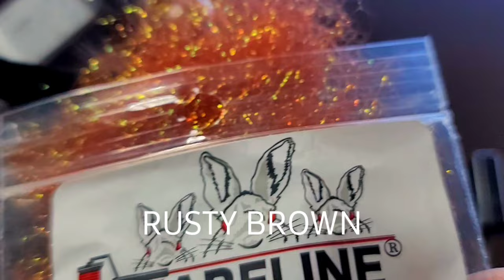Fly Tying a HUMAN HAIR Streamer! "Wacky Fly Diaries" Brook Trout Wooly Bugger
This time with human hair, we spin a brook trout woolly bugger with an "Animal" twist. "I know, that's a lot" Hope you enjoy!

You can also click the super thanks or become a fly member if you prefer.

Thank you everyone, you are sincerely appreciated!

🗝️Mathew 6:33

TOOTHPASTE! Need toothpaste or anything else off amazon? Please use any of the links below to do your shopping.

PRODUCTS LINKS:

Best deal ever found! Flashy angel hair kit (Featured in video)=

FAVORITE HOOKS=
Hanak H450BL Barbless sz10, 14, 16=
Umqua Jigged Hooks U555 Size 8-16 50pk=
Gamakatsu Sz12 Short Wide Gap Klink Dry Fly =
CHEAP but good hooks eph:

BODY MATERIALS=
Hareline Ice dubbing kit=
UV Ice dub, single packs, choose colors=
Crystal Flash kit, fine flashy strips=
Flashabou kit, medium sz flat flash strips=
RUBBER LEGS round barred=
Wool Packs for diy dubbing=

DUBBING WAX=

FOAM SHEET PACK (Hoppers, Mice Beetles)=
FOAM POSTS I use for ant bodies=

WIRE=
Hareline wire ribbing, choose size & color=
Lead wire, to weight flies=

QUALITY THREAD=
UTC Black 70 den=
Danville thread 140D for BIG bugs and foam, choose color=

FEATHERS=
HACKLE Feathers Whiting Grizzly Sz10,12,14=
Hareline Pheasant tail=
Hareline peacock herl =
Hareline CDC=
Hareline marbou, fluffy tail feathers choose colors=

C-TOOLS:
DUBBING/COFFEE GRINDER=
MINI DESK VACUUM=

CEMENTS:
Uv resin "Thin" for coating thread bodies=
Uv resin "Thick" for building bodies like sow bugs, perdigons=
Full uv resin kit 3Pk, with flashlight "Best Deal" =

UV Flashlight Dries the resins=

TYING TOOLS
My full tool kit=

TYING VISE'S
My Rotary Vise W Base =

Beginner Fly Tying Kit! =